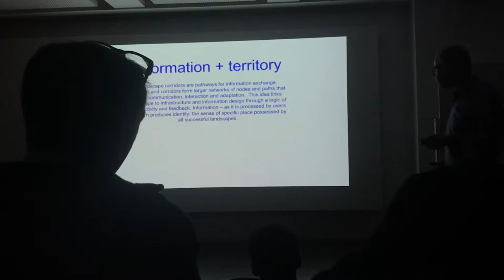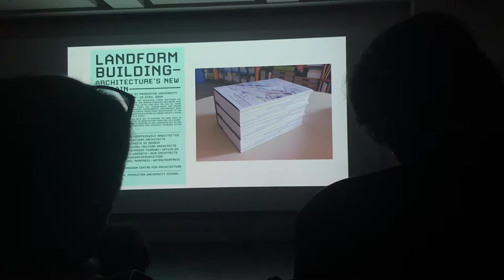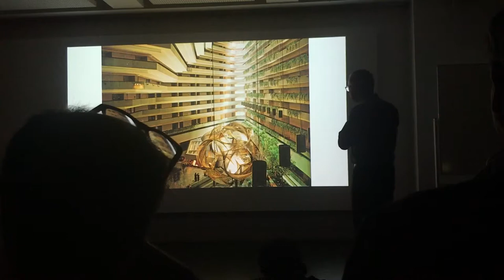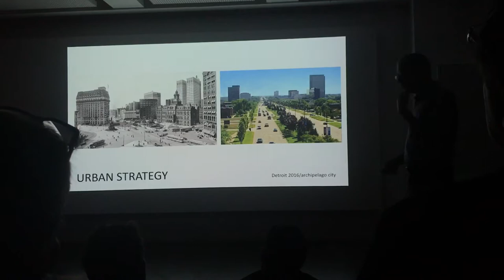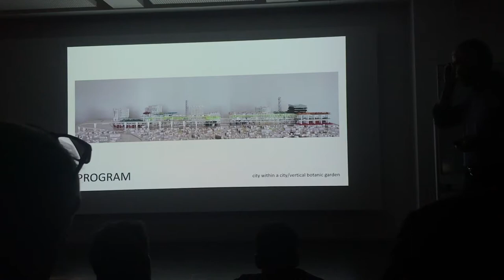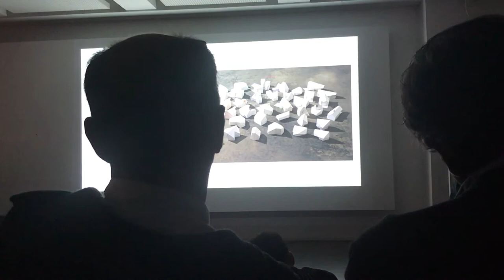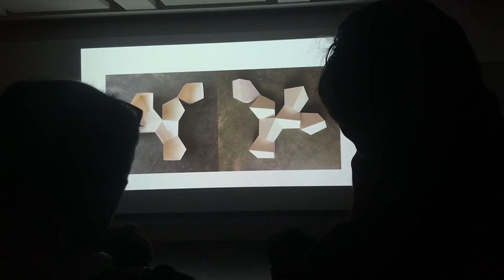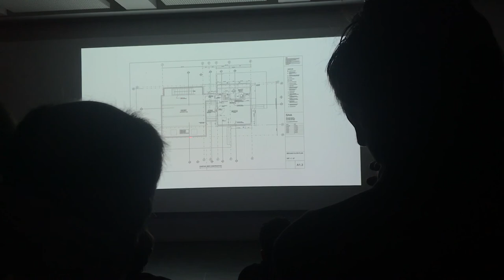Stan Allen [Field Conditions]part2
Conferencia en UPM#points and lines